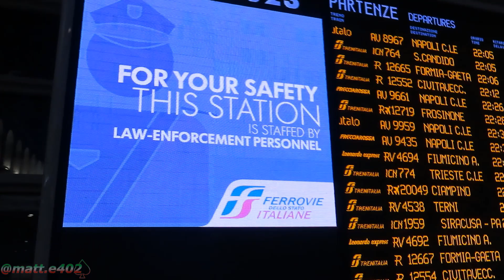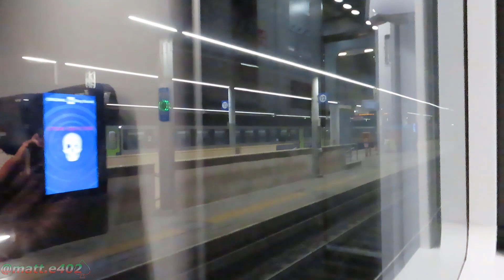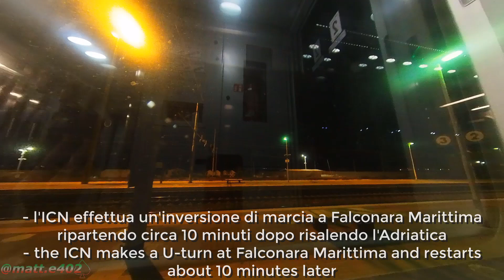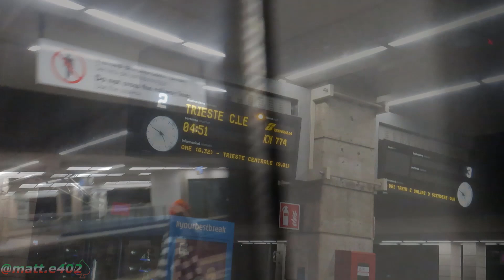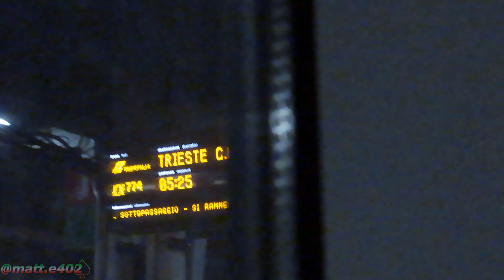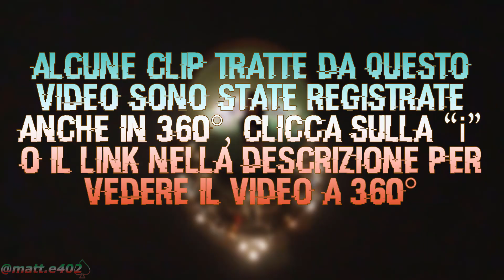da Roma Termini a Venezia S. Lucia passando dall'Adriatica - Trip report ICN774 ♠DDUMV19